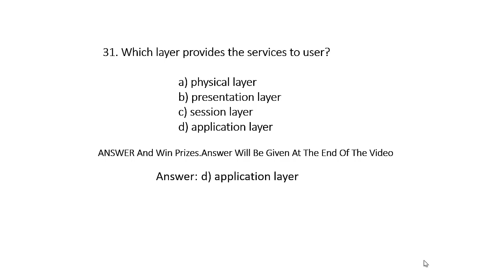Computer Network MCQ - 31